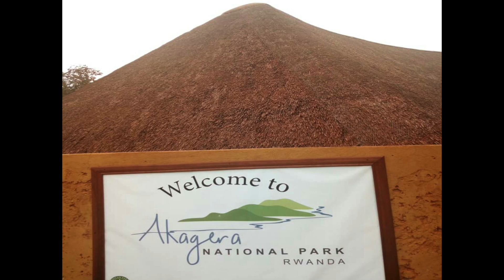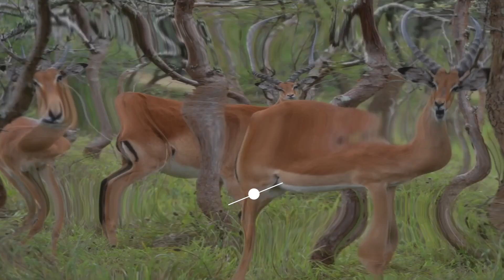Biratagaje/Dore impamvu intare zari zaracitse mu Rwanda/ Menya byinshi kuri Parike Akagera.